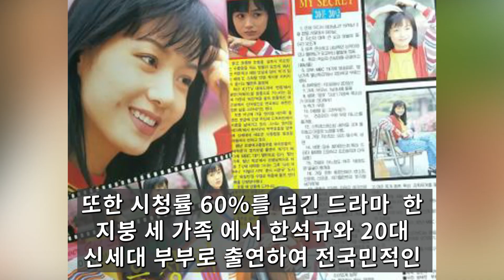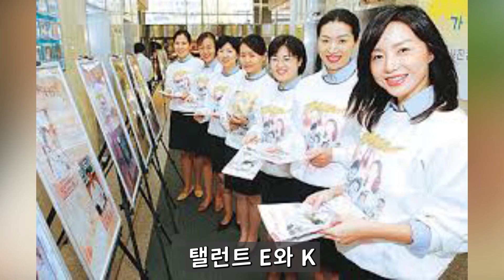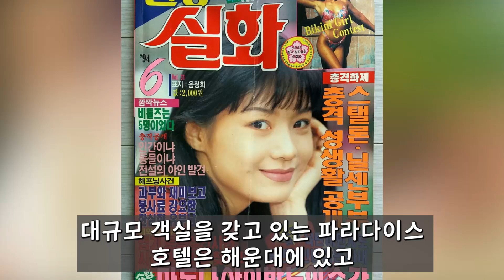배우 음정희 전한 처참한 근황.. 최원석 회장와 진짜관계 직접 입 열었어..